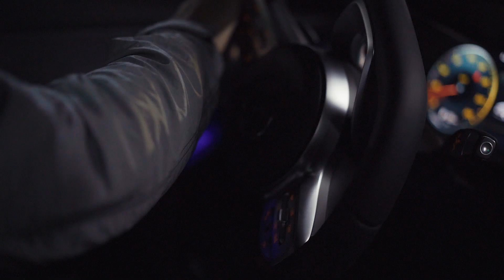Nite Jogger with Photographer and Urban Explorer Kenneth Nguyen | Rezet Sneaker Store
To highlight the release of the adidas Originals Nite Jogger, we've linked up with Copenhagen-based photographer Kenneth Nguyen.

Kenneth is a true urban explorer; always searching for those hidden locations, chasing sunrises, and going that extra mile for the perfect shot.

We joined Kenneth for an adventure at night in the concrete jungle of Nordhavn.

The adidas Originals Nite Jogger originally came out in 1976, designed for those who run at night. With its reflective details - way ahead of its time - you were sure to be seen.
Today, the Nite Jogger has gotten a modern update featuring a mesh and nylon upper with suede overlays, reflective elements and contemporary Boost cushioning.

The adidas Originals Nite Jogger in 'Core Black' is releasing on January 12th.